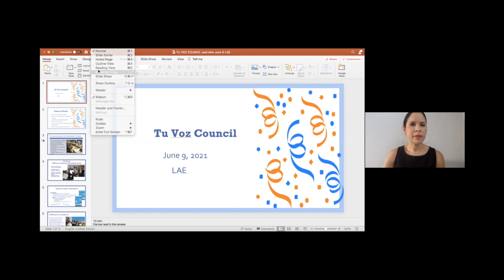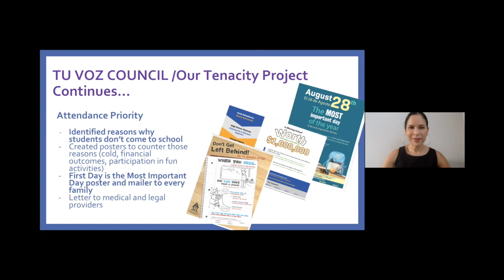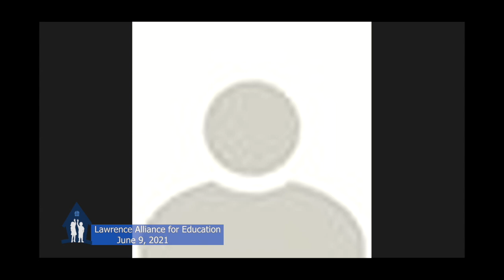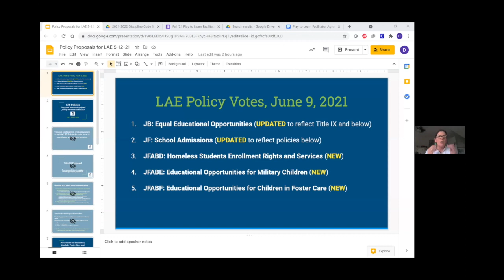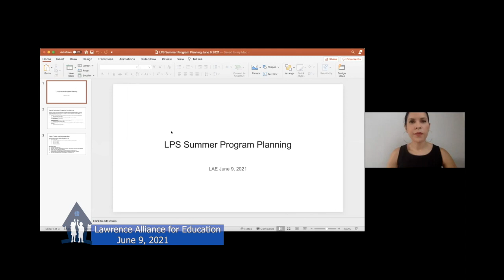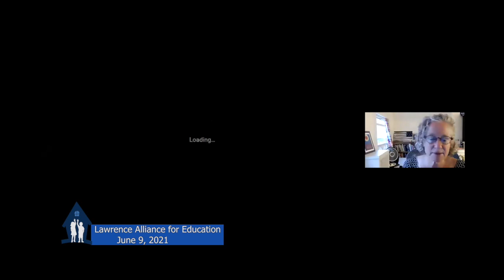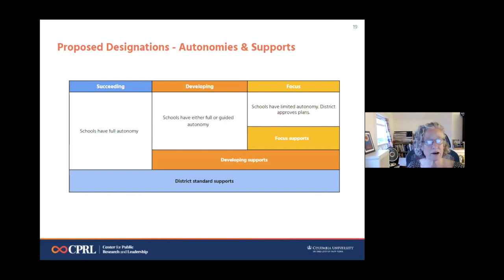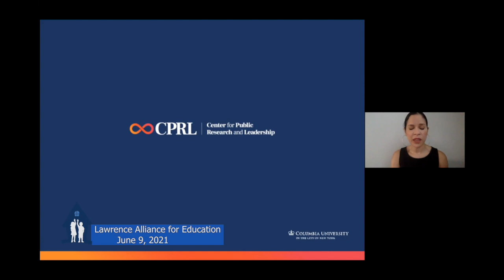LAE Board Meeting 6-9-21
The Lawrence Alliance for Education (LAE) is the state receiver board
for the Lawrence Public Schools.